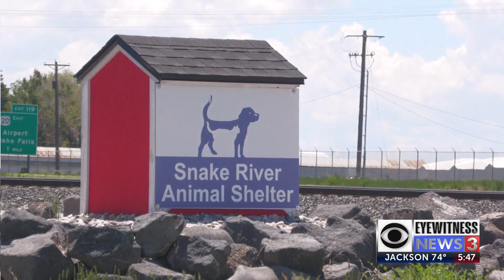Idaho Falls City Council approves new dog park